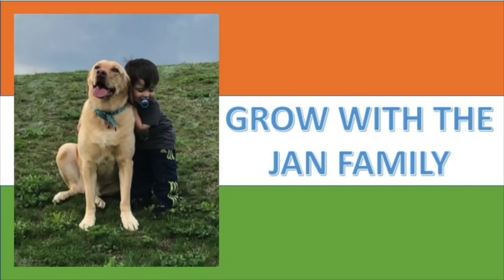Americans React To "BANG BANG CHALLENGE Ft: Baba Jackson vs Hrithik Roshan" / EPIC DANCE OFF!!